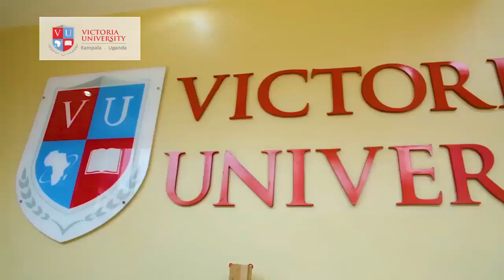What's cool at vu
vu